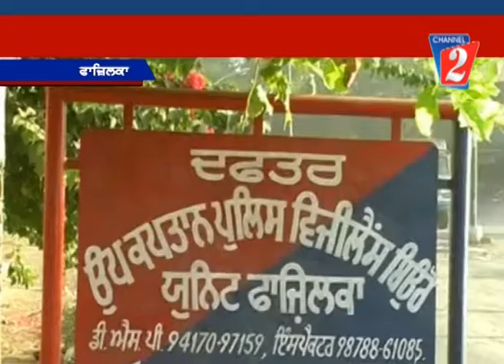Patwari Arrest Bribe Fazilka, channel 2